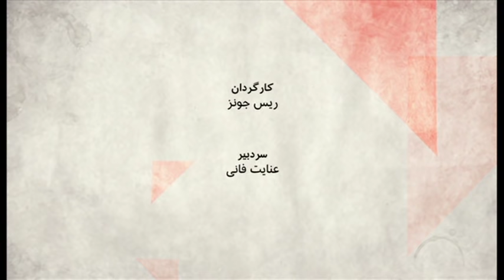مهم ترین اتفاق سال ۲۰۱۸ چه بود؟ صفحه دو آخرهفته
در این برنامه مروری خواهیم داشت بر مهم ترین رویدادهای جهان در سال ۲۰۱۸ میلادی.

مهمانان:
یاسمین میظر، سردبیر نشریه کریتیک و پژوهشگر ارشد در دانشگاه آکسفورد،
حبیب حسینی‌فرد، روزنامه‌نگار و تحلیلگر مسائل سیاسی،
حسن منصور، استاد اقتصاد،
کاملیا انتخابی‌فرد، نویسنده و تحلیلگر مسائل خاورمیانه.